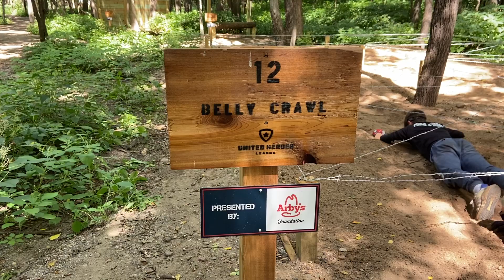Belly Crawl - Heroes Course at United Heroes League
Obstacle 12 - Belly Crawl
Time to get dirty! Belly down in the sand but make sure to keep low as the barbwire above will get you if you trend too high.